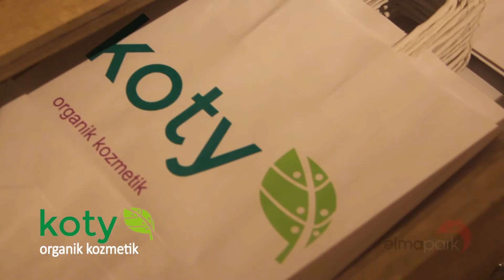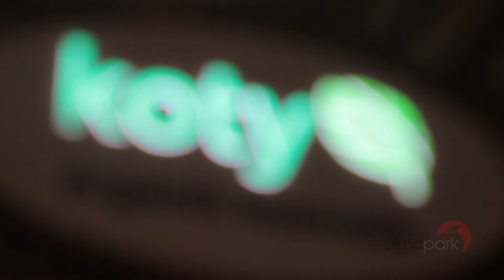Koty Organik Kozmetik Elma Park